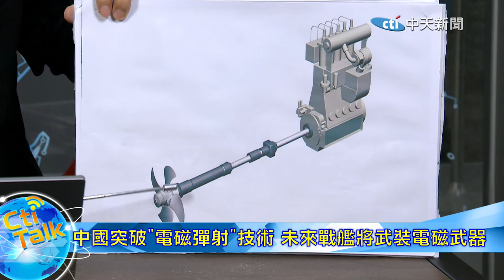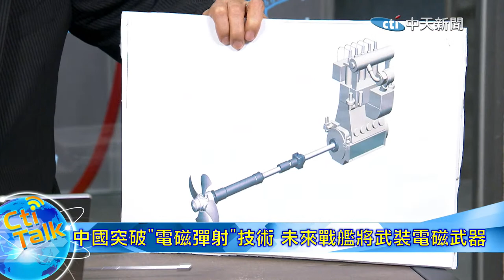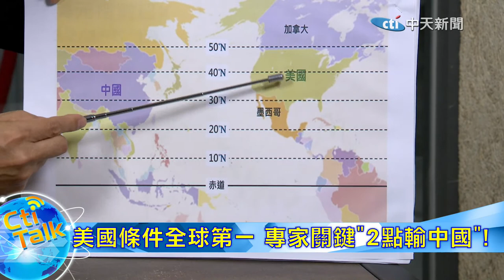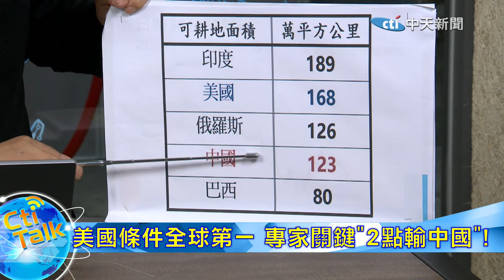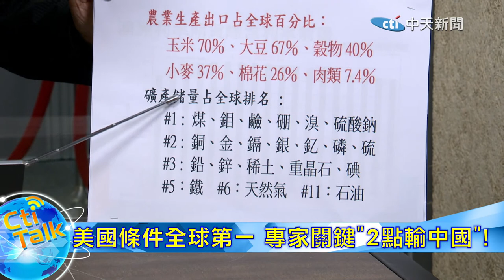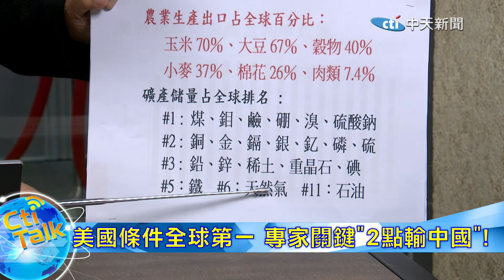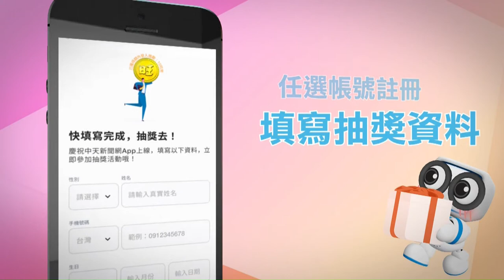【Cti Talk｜黃征輝】中國突破"電磁彈射"技術美軍懵了!解放軍"下一世代"戰艦有望取代航母戰鬥群!搭載"超先進武器"成海軍最强輔助!20230622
吐司編:cti877 菜編:cti640 喂小編:cti704

《 CtiTalk 名人說 》

前海軍艦長 黃征輝

Talk重點:
☆突破傳統技術!共軍打造"全武裝星戰超級艦"!
☆中國突破""電磁彈射""技術 未來戰艦將武裝電磁武器
☆顛覆百年海戰常識 ""中國電磁之父""帶陸趕超美軍?
☆美國條件全球第一 專家關鍵""2點輸中國""!
☆黃征輝籲美""4大建議"" 白宮應立即停止製造戰爭!